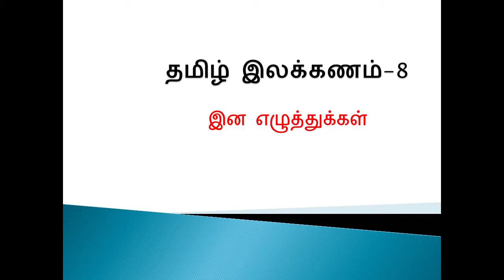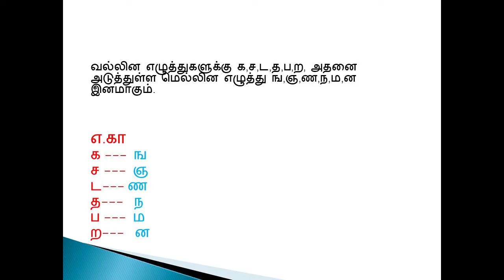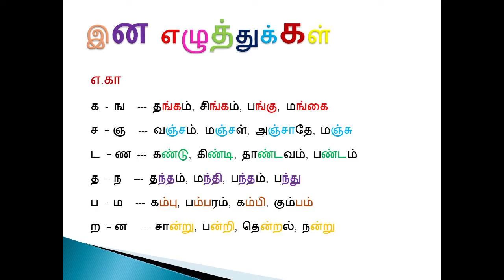இன எழுத்துக்கள் (Ina ezhuthukkal) - தமிழ் இலக்கணம் - 08 - Tamil grammar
தமிழ் இலக்கணம்-இன எழுத்துக்கள்
HEMA'S LANGUAGE CHANNEL develops Tamil learning skills among all the various ways.In this video Tamil grammar Ina ezhuthukkal was explained